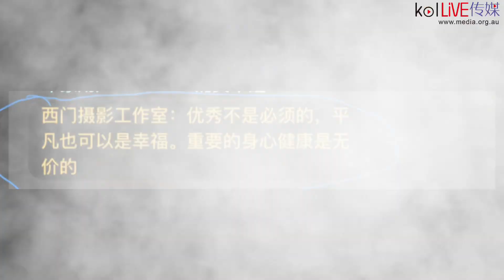斓千印象节目预热